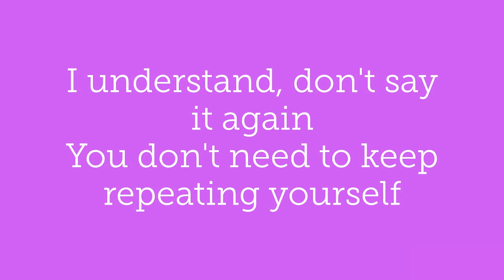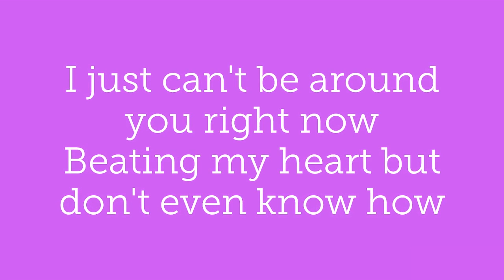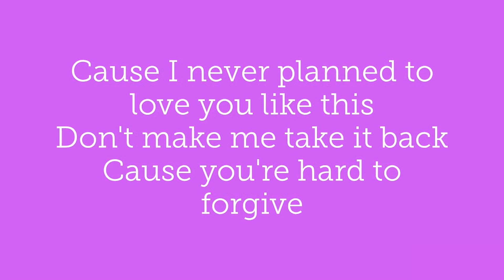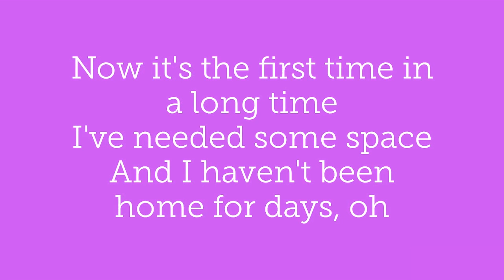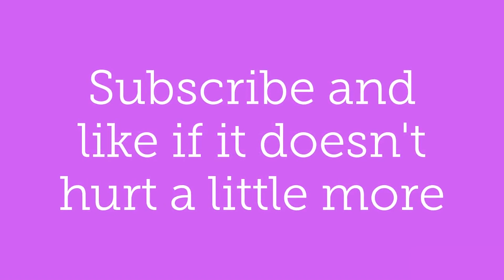Wafia - Hurts Lyrics / Lyric Video (feat. Louis The Child & Whethan) [English]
New song from Wafia, Louis the Child and Whethan. It's a treat. love the song. This is her latest single as far as I know.

Video made by rainbowknight 909. Check his channel out below. He's my little brother.

Lyrics:
[Verse 1]
I understand, don't say it again
You don't need to keep repeating yourself
You never planned to hurt me like that
Either way I'll keep on blaming myself

[Pre-Chorus]
I just can't be around you right now
Beating my heart but don't even know how
And it's the first time in a long time
I've needed some space
Why can't you just act your age?

[Chorus]
It hurts a little more
Every time it hurts a little more
When you're talking like that
Every word you write back
If you really want me out the door
Then just talk a little more
'Cause it feels a little cold
I rarely stuck the knife in
We can use some silence over war (Over war)

[Verse 2]
You got a point, I'll admit (I'll admit it)
But you don't need to rub it in
Cause I never planned to love you like this
Don't make me take it back
Cause you're hard to forgive

[Pre-Chorus]
Can't even look at you right now

[Bridge]
Please don't make it any worse
Making madness with your words
Now it's the first time in a long time
And I haven't been home for days, oh